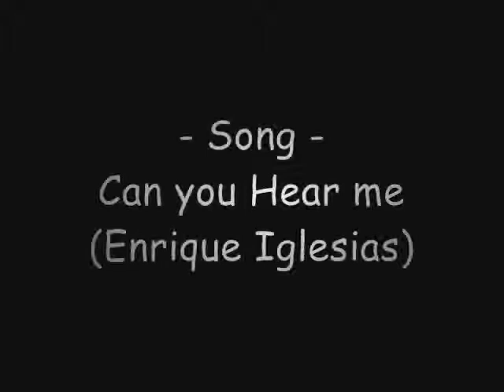ipod + itunes - Can You Hear Me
Just for fun, made a vid with dancing ipod sillies
song by: Enrique Iglesias - Can you hear me